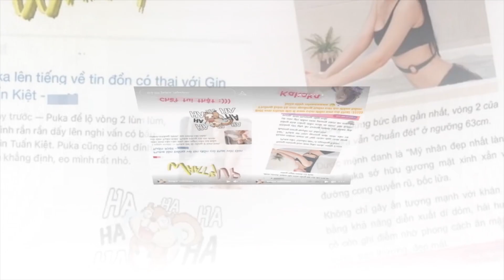Cận cảnh địa điểm tổ chức đám cưới của Puka và Gin Tuấn Kiệt trước giờ hôn lễ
8 Showbiz là Kênh cập nhật Tin tức Sao Việt, Tin tức Showbiz, Tin tức 24H hot nhất và mới nhất trong ngày. Những câu chuyện xung quanh đời tư của những người nổi tiếng.

8 Showbiz sử dụng nguồn tư liệu tổng hợp trên Internet từ báo chí chính thống của Việt Nam có chọn lọc, không cố tình công kích hay phỉ báng bất cứ cá nhân, tổ chức nào. Chúng tôi hoàn toàn không chịu trách nhiệm liên quan đến các bình luận của khán giả trên YouTube.